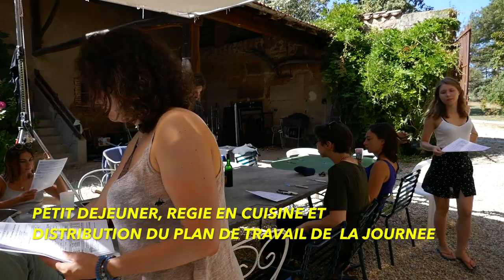Le Making Of de mon court-métrage "LES VAGUES"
Découvrez mon premier court-métrage "LES VAGUES" tourné en août 2018 sur ce lien

N'hésitez pas à me poser vos questions en commentaires pour une future vidéo que je ferai avec Alice, la productrice du film.

Crédits :
image : Alice Sevilla
montage : Jeanne Lyra
Avec Padrig Vion, Marie Carrour, Sophie Condette​, Morgan Nivelle, Cidjy Cerlini​.
Photographie Kevin Avedissian
1ère assistante réal Leonore Malinowsky
Scripte Alexandra Collaro
Son Jonas Braasch
Décors Helene Ferron
Montage Marie Pascaud
Montage Son Hélène Lelardoux
Musiques originales Noé Escalier​ - Furniss
Assistante caméra Jeanne Martinet
Chef électro Meryl Blavet​ assistée de Alexandre Tornier et Tristan Pasqualini
Chef machino Clément Aubert
Régie par Augustin, Orane. Chef cuisinier Pierre
Styliste, coiffures et maquillage Lauren Bos
Photo Alice Sevilla
Affiche Raphaël Laffitte